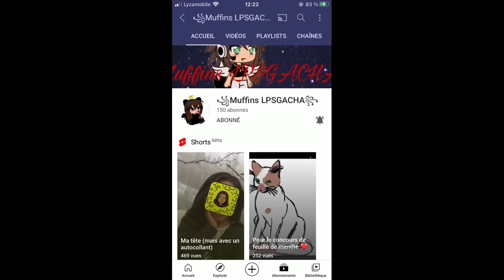Échange de Pub (Desc)